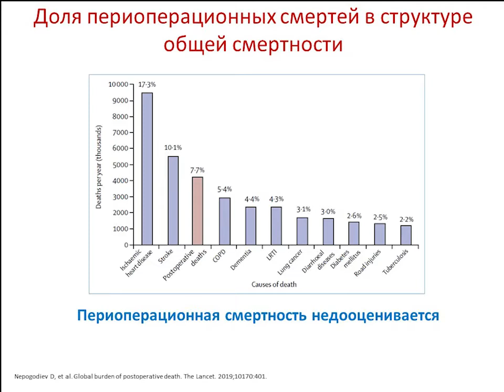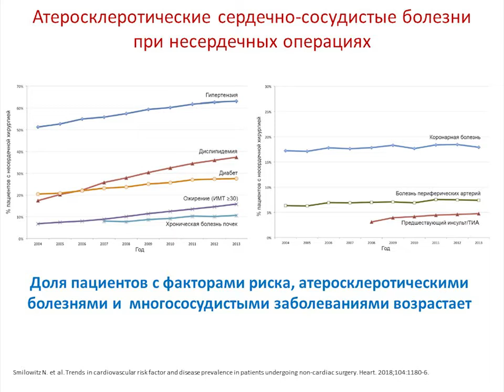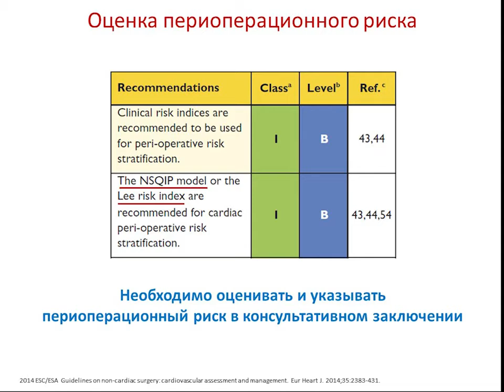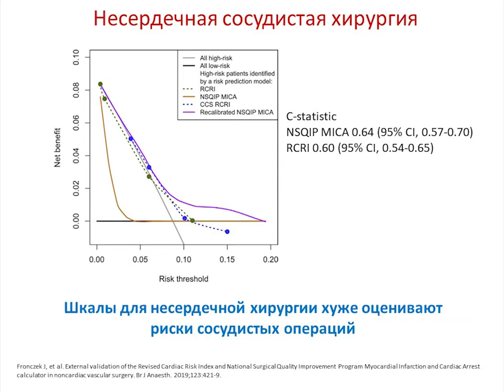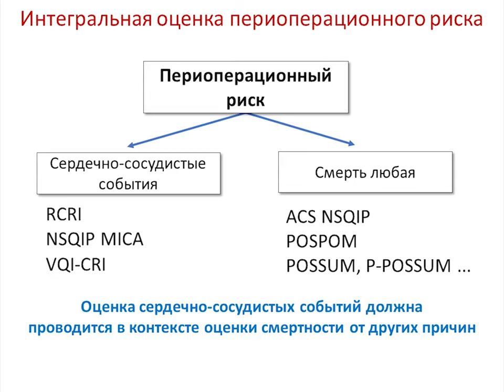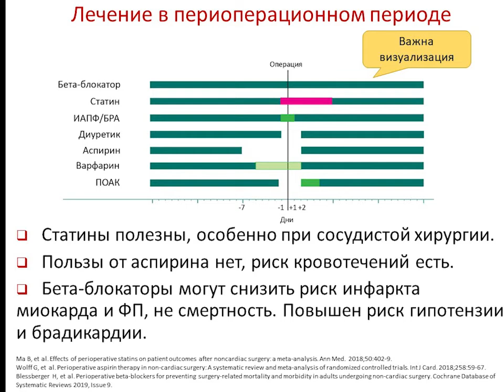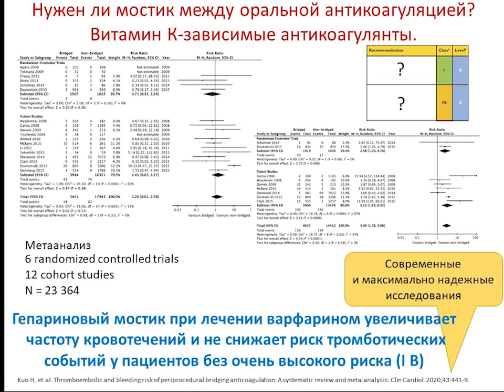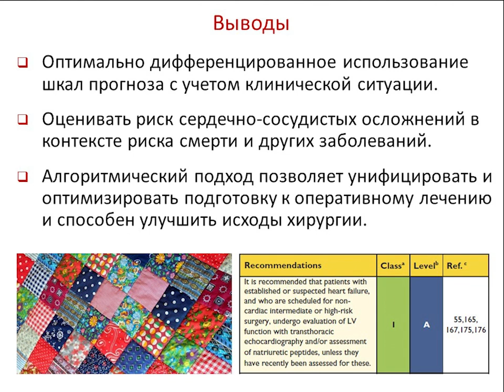Белялов Ф. Ведение пациентов с болезнями сердца перед несердечной хирургией: уточненные подход.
Обсуждается проект отечественных рекомендаций по подготовке пациентов с заболеваниями сердца к несердечной хирургии, включая оценку периоперационного риска.